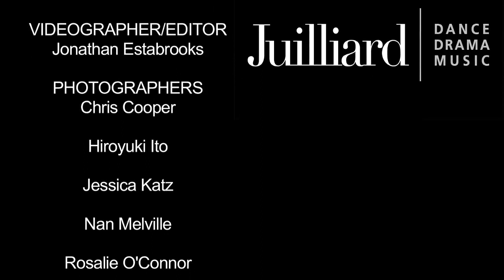President Joseph Polisi's Welcome to Dance, Drama & Music at The Juilliard School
Joseph W. Polisi, president of The Juilliard School, presents a brief intro the School. Each year Juilliard presents more than 700 public dance, drama, and music performances at its campus at Lincoln Center in New York City. Juilliard 's distinguished faculty and alumni are renowned performing artists, and its students the most talented young dancers, actors, and musicians from around the world. Juilliard continues to break down the barriers between the arts and reach out to the community at large.